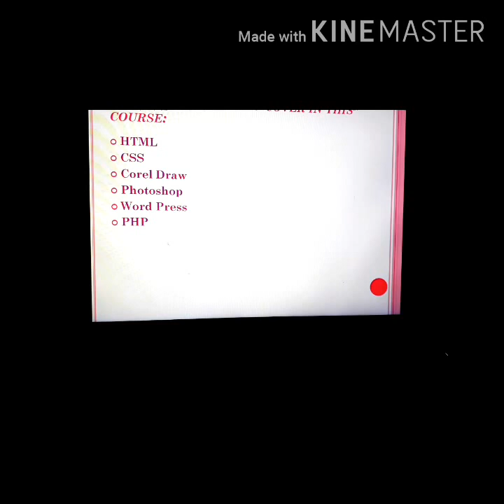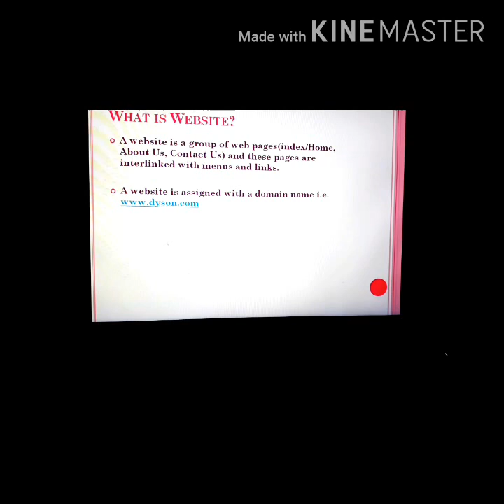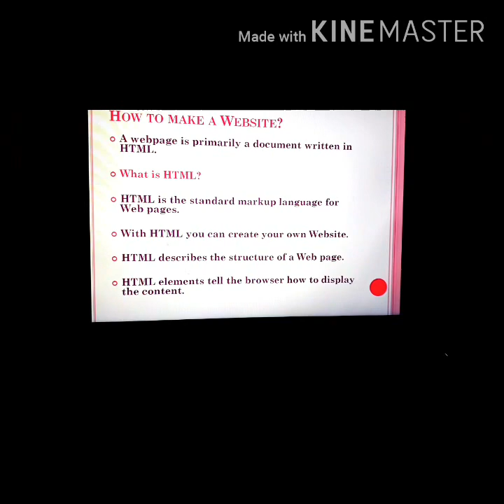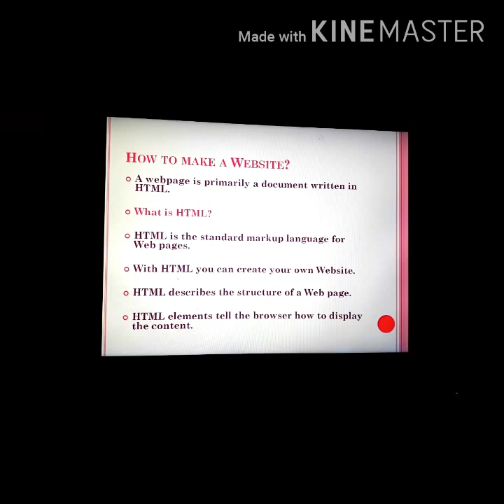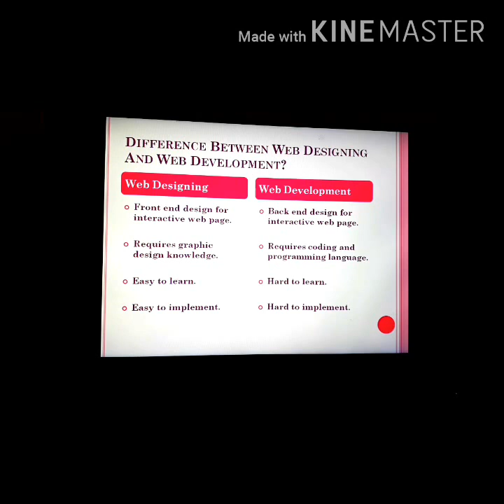Web Designing & Development Tutorial 1: Introduction to Web Designing & Development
Here in this tutorial of Web Designing & Development we will know what is web designing basic contents we study in this course what is website and difference between web designing and web development
Explain it with examples
Difference between  Web Designing and Development
Why we study web designing & development course
What do we cover in this course
smart picker
We study:
HTML
CSS
JAVA SCRIPT
JQuery
Php
we try to cover these courses at all but you all have to cover all these courses with me by doing practice
quiz session also conduct in it